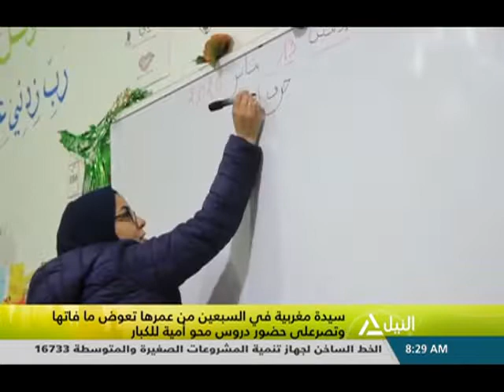هذا الصباح 28-1-2020 (جولة الصباح)